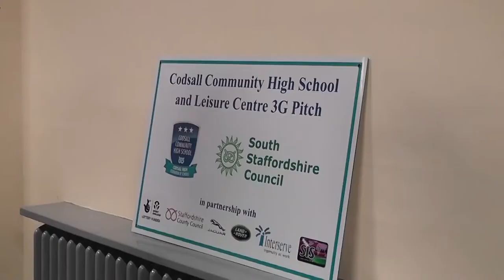The Midland - Codsall School 3G Pitch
Emma Bentley reports from Codsall Community High School, who have been the most recent school in the area to invest in a third-generation pitch.